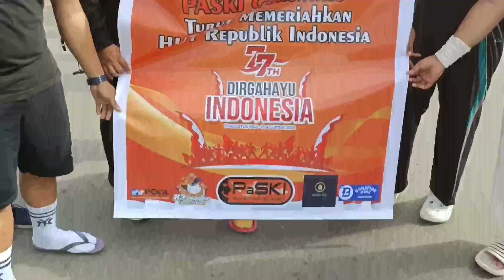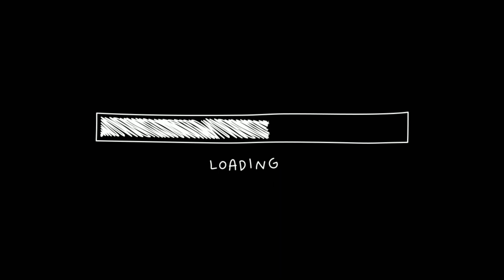PROSES KEMERDEKAAN - GERAK JALAN TIDAK PUNYA ARAH | BAPU COKI VLOG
LOCATION:
Penerima : Etha Ibrahim Poga Pe Ade
Alamat : Jl. Samratulangi kelurahan limba u2. kec. Kota Selatan, komplek Masjid Al-Jama'ah Sentral Kota Samping kios Mayora. Kota Gorontalo 96115